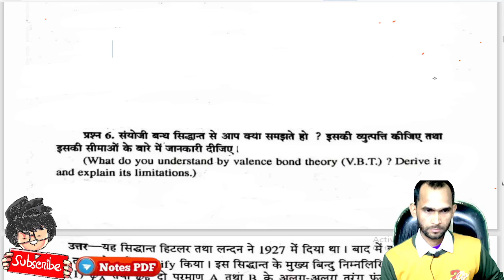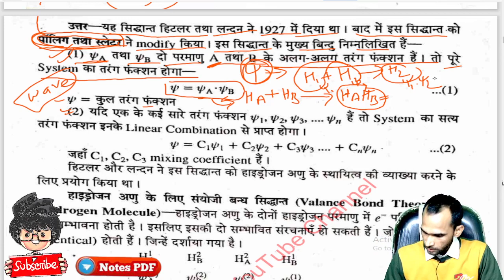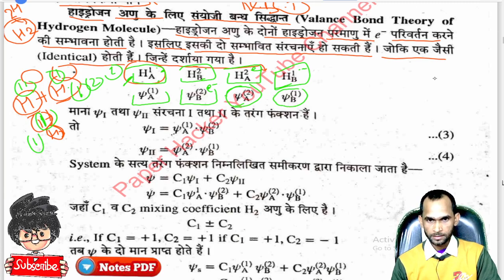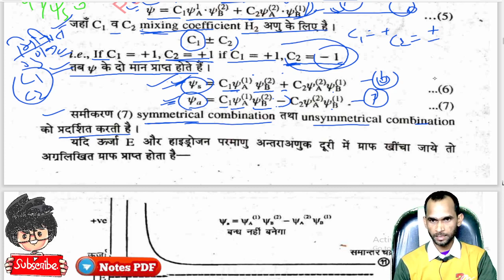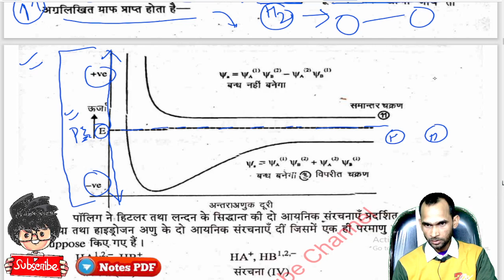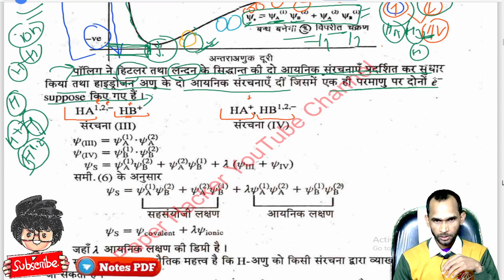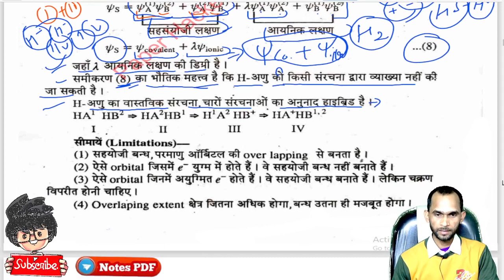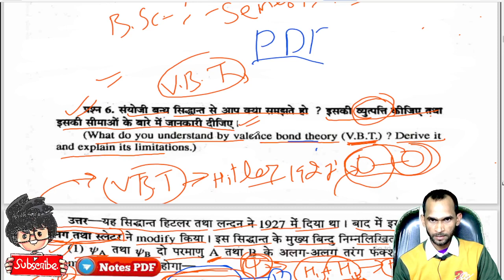BVT, B.V.T, valence bond theory, संयोजी बंध सिद्धांत, Most important question, BSc 1st Semester